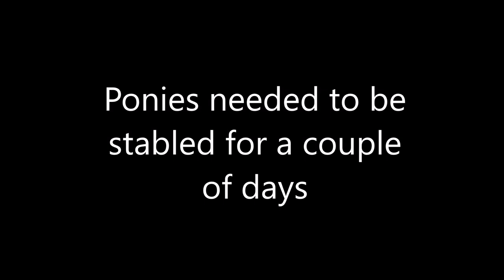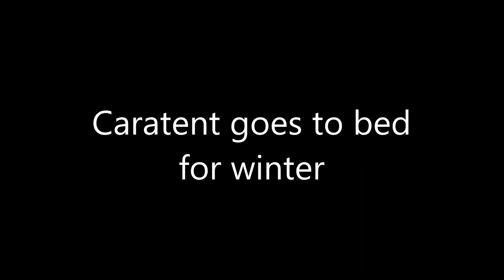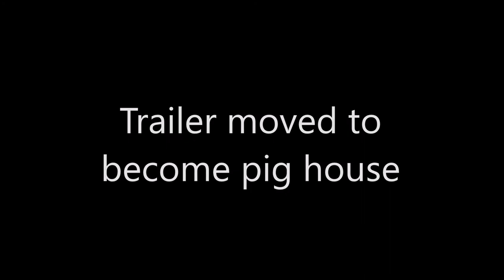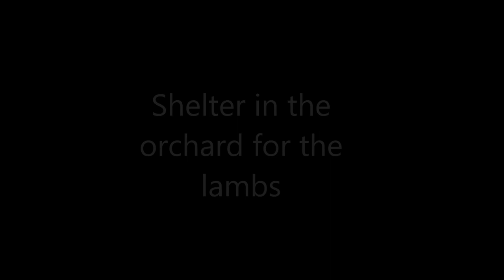Leicester Longwool Sheep - Worming Foot Trimming and other chores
Dave and Jane Living The Dream
Tales from Little Glebe Acres November 2020

Our video journal of the trials and tribulations of daily life down the field.
We have a couple of kunekune pigs (originally from New Zealand) for rotavating and clearing up our land, a starter flock of rare breed sheep, Leicester Longwool ewes which we are keeping for their wool and meat, and a young Herdwick tup. A small flock of hens including some rescued battery hens to supply us with fresh free range eggs.

We also have a couple of native breed ponies which we hope to learn to ride and drive.

We hope to grow our own vegetables, fruit and flowers and are trying to be as self-sufficient and organic as we possibly can.
Everything down the field other than the perimeter fencing is made from something we have repurposed, recycled or reused.
We have an Ashford spinning wheel and our learning to spin yarn and which we can then crochet or knit things from it.

When not busy pottering and coming up with ingenious solutions to everyday problems Dave trains his dogs